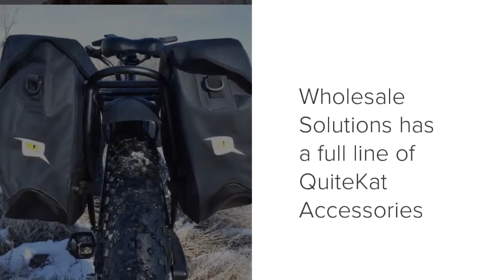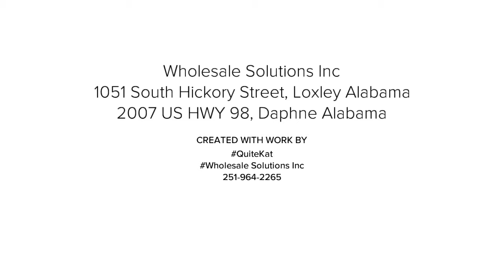QuietKat Off Road Electric Vehicles - Wholesale Solutions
The Apex is QuietKat’s most powerful and capable e-bike. This model features hydraulic disc brakes for responsive stopping power, a Mozo air suspension fork for a smoother ride, along with a Shimano Deore derailleur and 9-speed gearing to handle the most difficult terrain

Wholesale Solutions is your local Alabama Quietkat Dealer.